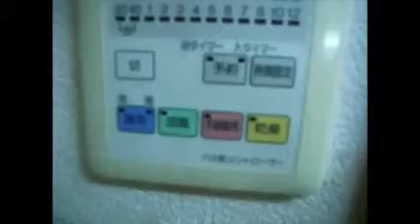ヴェール阿佐ヶ谷 ホームエージェント